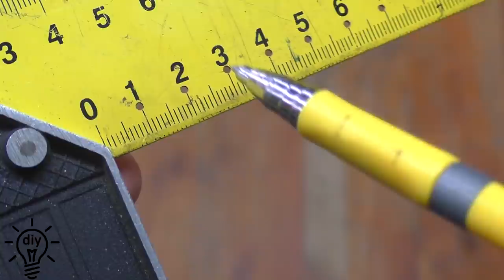Simple tips for the novice master! Everyone should know this!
DIY​ Woodworking​ Craft​ master tools homemade diy idea wood diy how to crafts tools idea These life hacks will be useful to you during repairs, construction and in everyday life. Enjoy your viewing!
                    NOT EXPENSIVE TOOLS WITH ALIEXPRESS
forstner drill bit
set of milling cutters heat
accessories for the folding table carpenter
's hammer